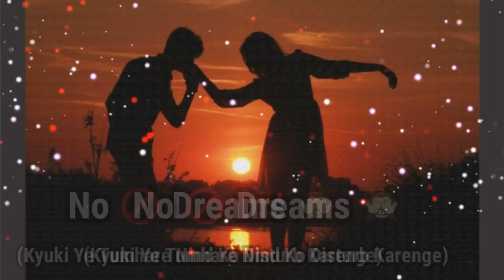Good Night Video || WhatsApp Status Video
whatsapp status video, whatsapp video, whatsapp status, whatsapp video status,
love status,
sad status,
romantic status,
old status,
new status,
love songs,
sad songs,
romance song,
romantic song,
whatsapp songs,
whatsapp love songs,
whatsaap comedy,
whatsapp romantic,
whatsapp emoji,
whatsapp status,
whatsapp video,
whatsapp song,
whatsapp latest status video,
whatsapp song,
whatsup,
whatsapp dp,
love status,
sad status,
old status,
hindi songs
hindi songs kasam ki kasam
hindi songs lyric
hindi songs top 10 hindi songs album
hindi songs
hindi song
romantic songs
emotional status,
whatsapp status,
Good Morning And Good Night Images Download, good morning and good night hd images download,good morning and good night hd photos download,